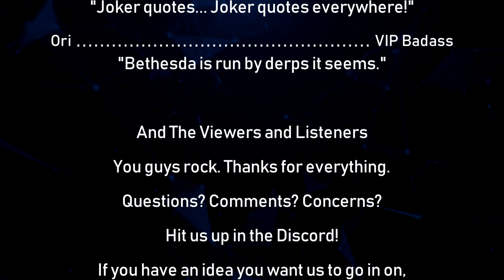The Ungodly Geeks Podcast Episode 93: "Meth addict strolls in, pets doggo, does dishes."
Hey all!

Here's your next episode, chock full of inane, silly goodness. Meth addicts, dogs, and terrible chores, oh my!

-Joe